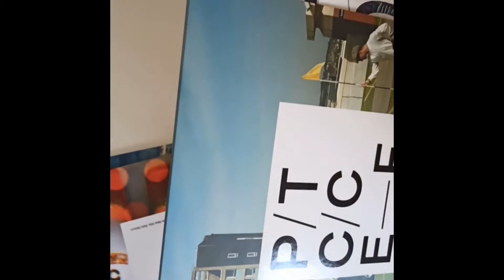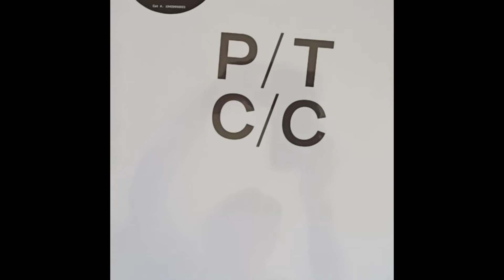Unboxing Porcupine Tree: CLOSURE / CONTINUATION (DELUXE 3 xVINYL BOXSET. 12", 45 RPM). 2022.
Porcupine Tree, 2022.